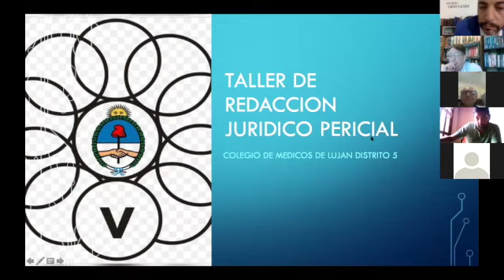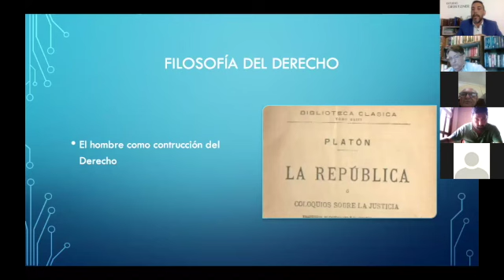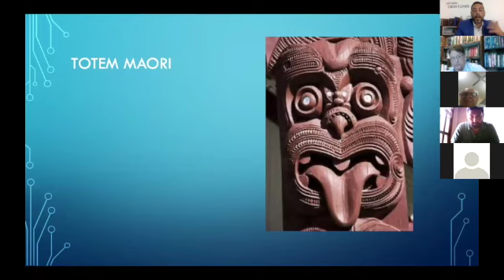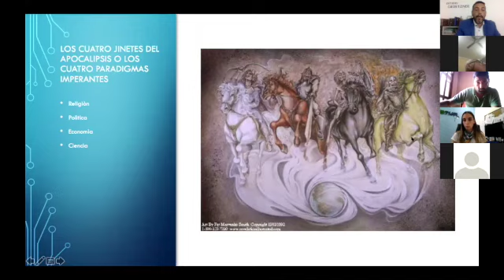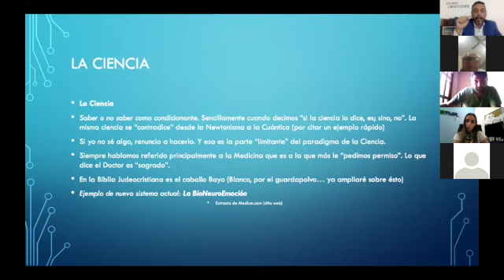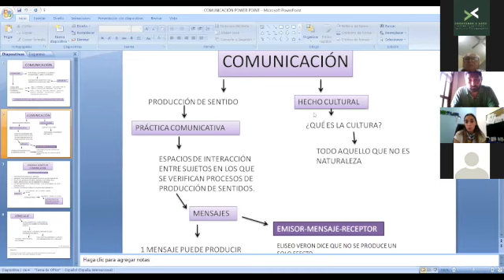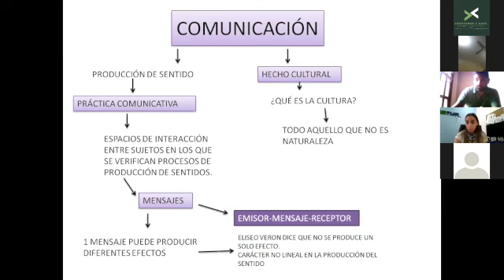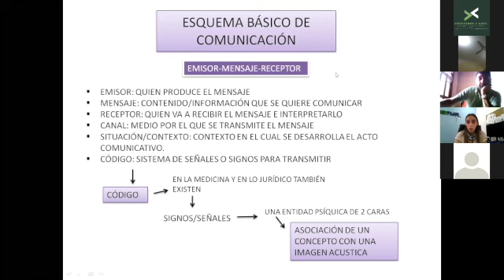TALLER DE REDACCION JURIDICO PERICIAL - PRIMERA CLASE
Primera Clase del Taller de Redacción Juridico Pericial
Invitación: Colegio de Médicos de la Provincia de Buenos Aires distrito V
Directores: Dres. Fernando Maldonado; Javier Grubisa; Daniel Manetti
Coordinador Docente: Marcelo Groetzner
Año 2020